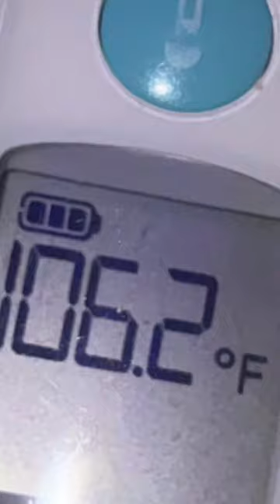One of the scariest moments of my life.. last week Isaac had a 106.2 fever & his asthma was horrible